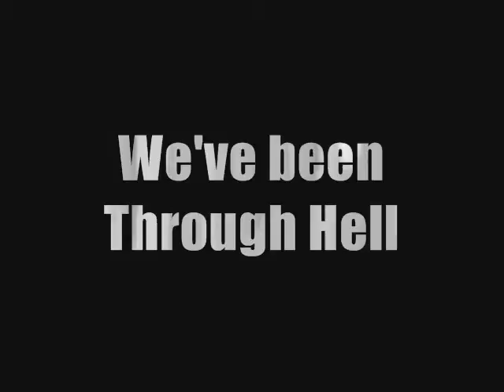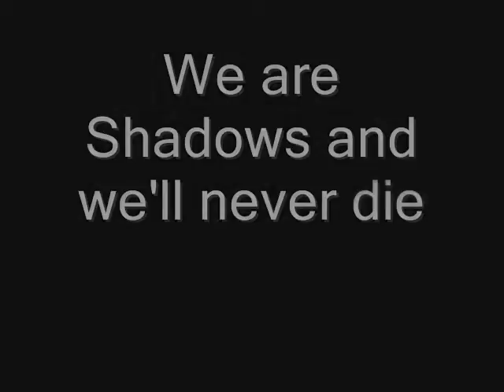Shadows Zone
Slivin
Raven
Monkey
Nikki Cat